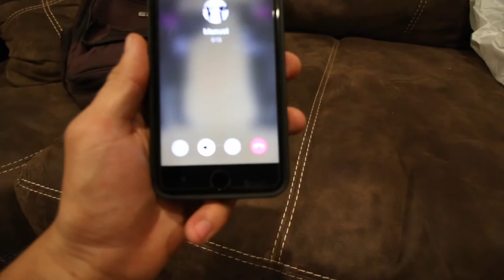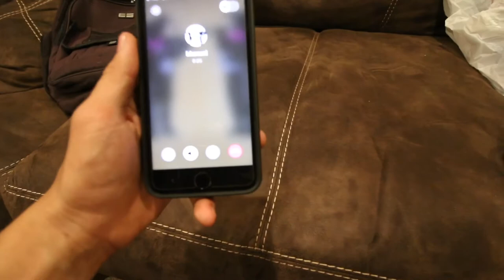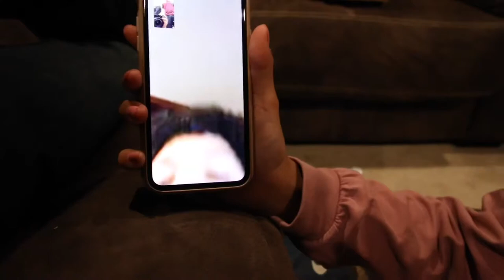MARIACHI BAND IN MY DAD’S LIVING ROOM!!